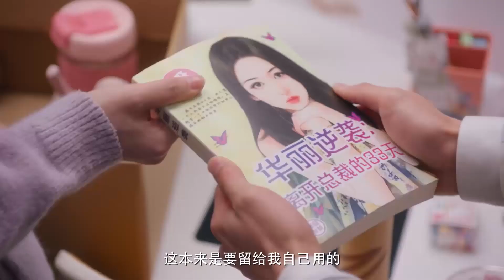灰姑娘放不下霸总，苦苦寻找霸总扔掉的礼物，独自落寞伤神，心机男嫉妒到扭曲【外星女生柴小七2 My Girlfriend is an Alien S2】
👠 剧名Drama Name:《外星女生柴小七2 My Girlfriend is an Alien S2》